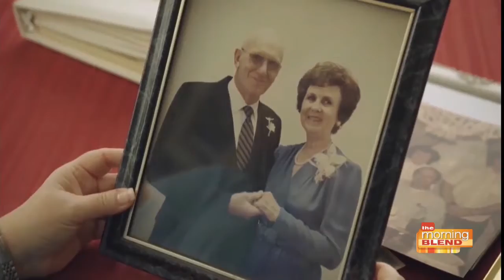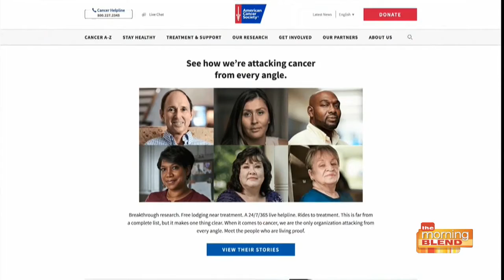Nan Jenkins: A Story of Cancer and Inspiration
Cancer continues to be a leading cause of death in the U.S. Imagine it knocking on your door not one or two but three times. This is Nan Jenkins’s story. But, don’t feel sorry for Nan. She is motivated to help others who are facing similar personal challenges and does what she can to help fight cancer from every angle. Nan shares her story of resilience over adversity to encourage others to get involved in organizations that matter to them. Cancer won’t stop so neither will she.